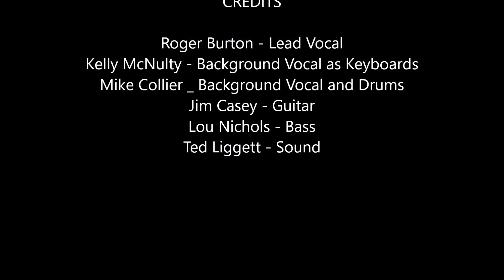Queen of My Soul - Buster Brown Band Live at Popsicle Toes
recorded live at Popsicle Toes 1980